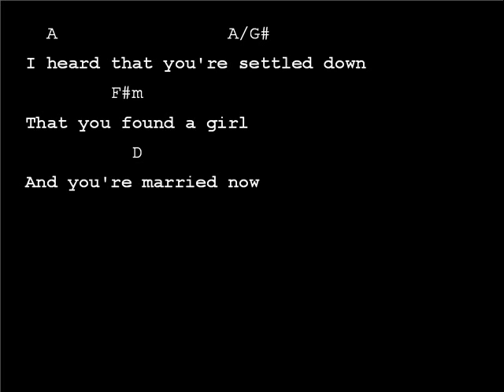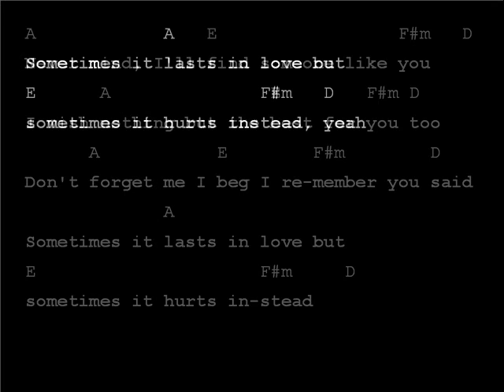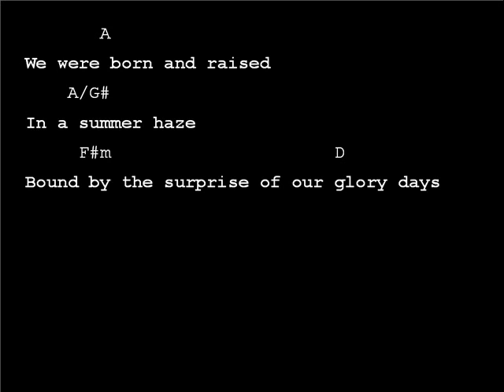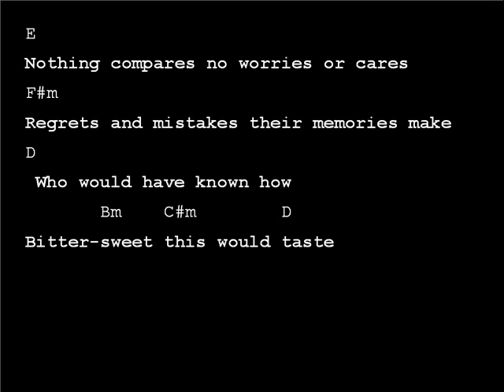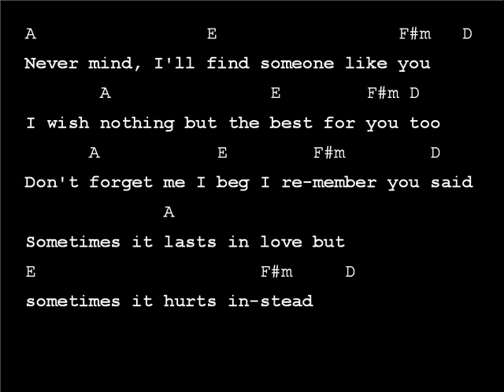Adele Someone Like You Chord Chart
Chord Chart for Someone Like You by Adele